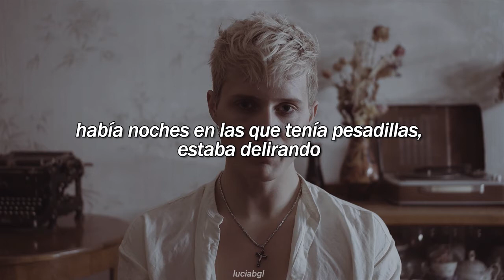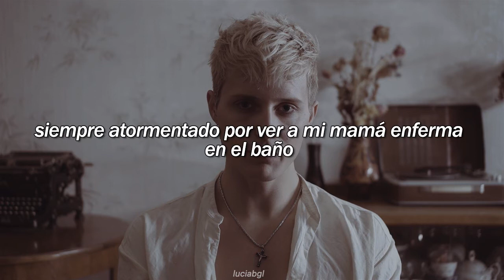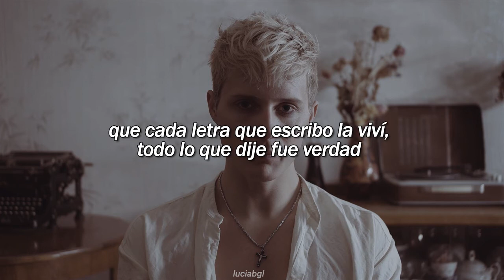call me karizma // sad money {sub español}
there were nights where i'd have nightmares, i was rolling ♫